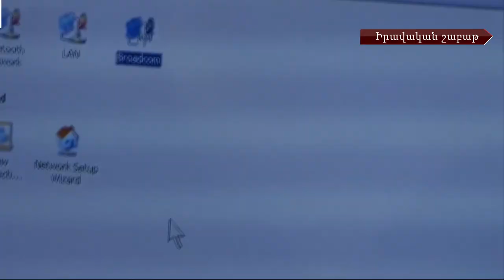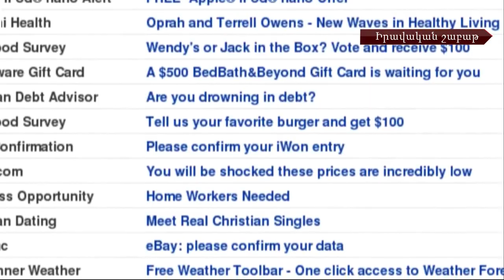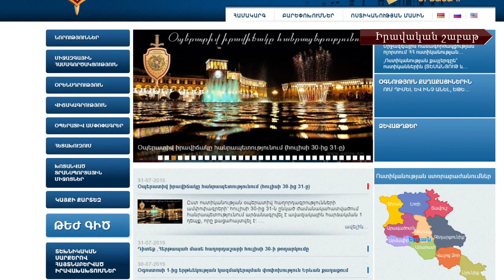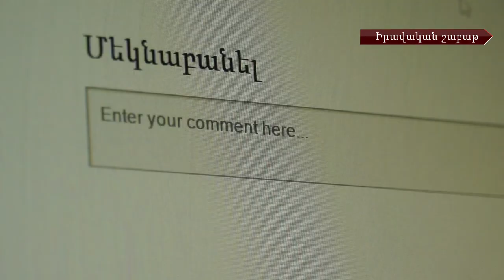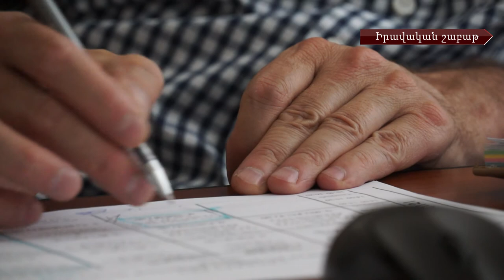Կիբերհանցագործությունների սպառնալիքներն ու խոսքի ազատության սահմանափակման խնդիրները